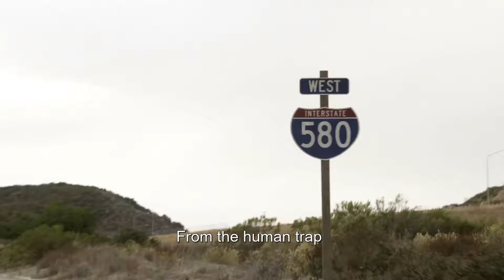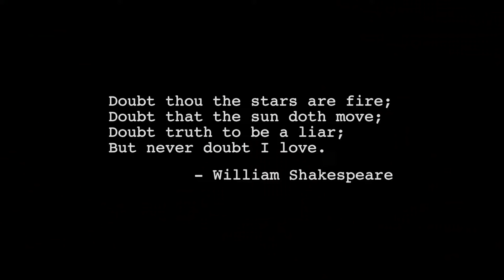Come Join The Murder - The White Buffalo | Sons of Anarchy | Season 07 Soundtrack [07x13] (Lyrics)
Sons of Anarchy series finale song.
Come Join the Murder
Composers: Bob Thiele Jr. / Kurt Sutter / The White Buffalo